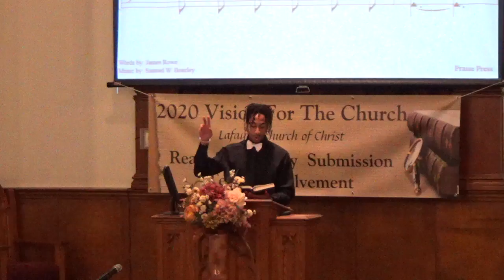Youth Led Worship 2 2 20